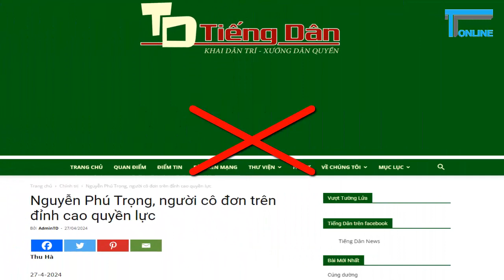Khôi hài những luận điệu "tự vả nhau" nhằm xuyên tạc, công kích cụ Tổng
Phàm những kẻ chống phá luôn tìm cách bôi nhọ, phủ nhận mọi thành quả của Nhà nước do Đảng lãnh đạo như cho rằng, những thành tựu đổi mới của Việt Nam là “ảo tưởng”, “không có thật”, “được tô vẽ”, “bị thổi phồng”, “được mua bằng máu và nước mắt của nhân dân”. Tuy nhiêm trong các mục tiêu chống phá của họ, thì một trọng các đích ngắm đến chính là Tổng Bí thư Nguyễn Phú Trọng – được xem như cánh chim đầu đàn của Đảng CSVN.